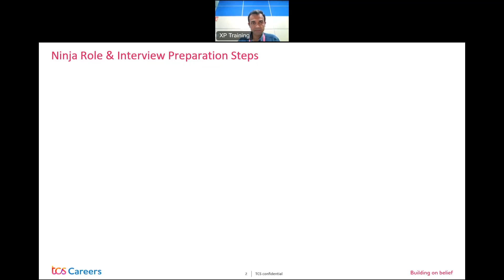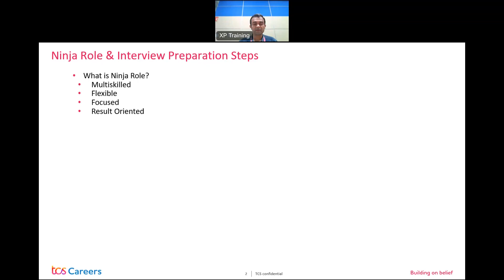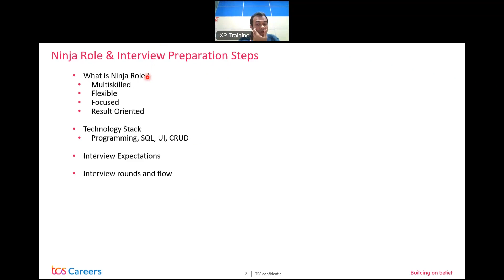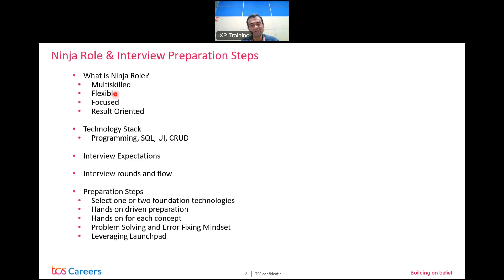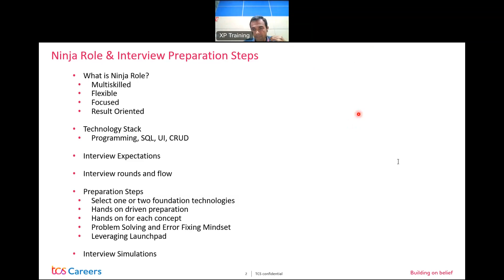technology preparation steps ninja interview 2022| tcs 2022 interview preparation